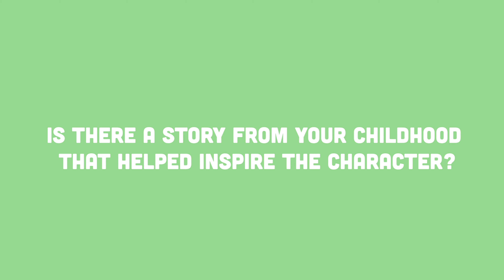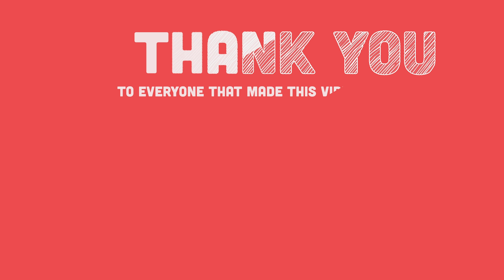Creator Corner with Mark Siegal | 5 WORLDS THE SAND WARRIOR